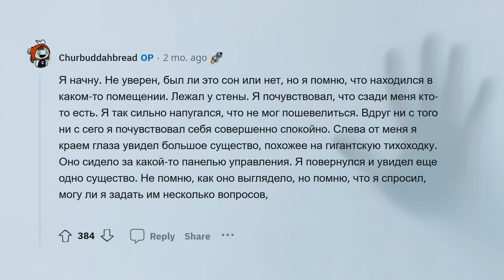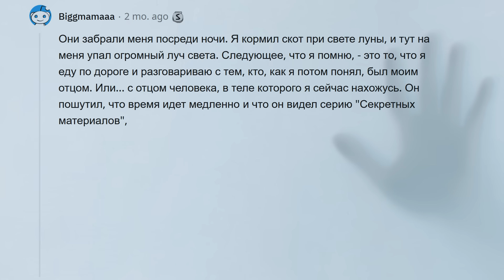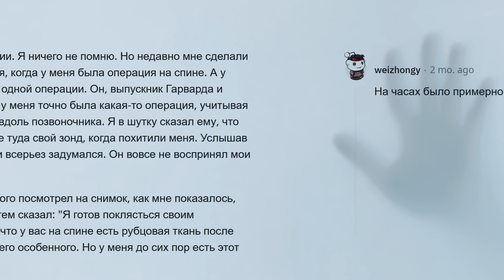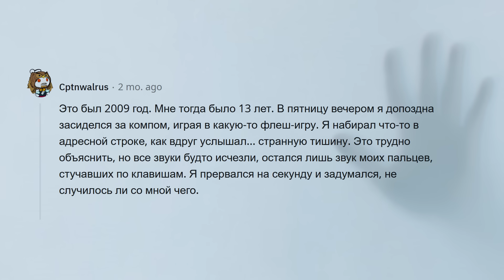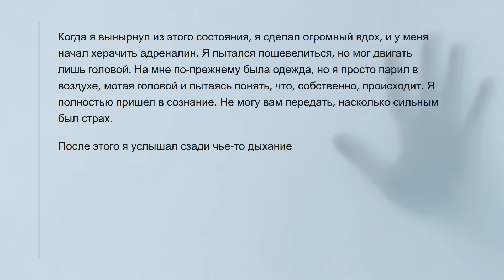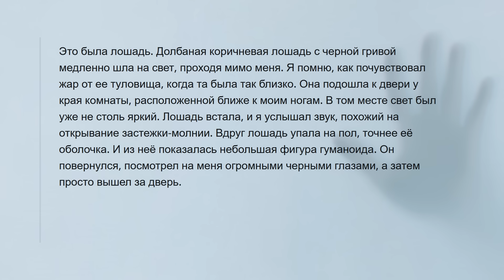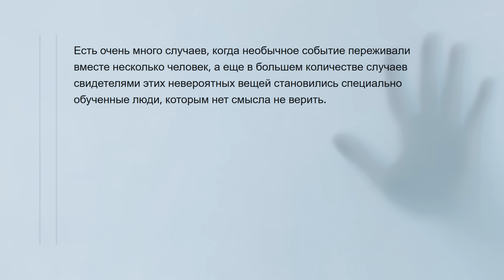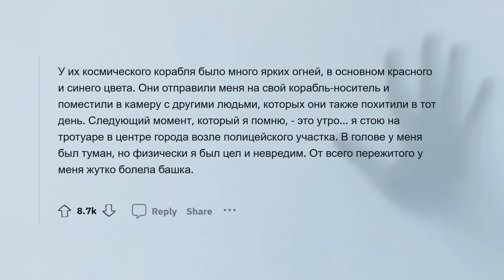👽 Меня похитили ИНОПЛАНЕТЯНЕ. Вот моя ИСТОРИЯ.